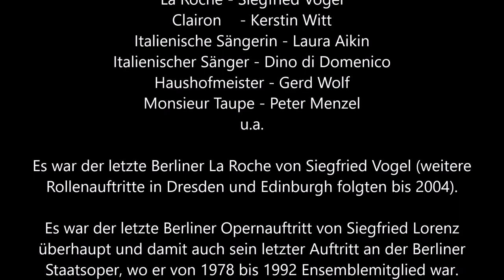Strauss: Capriccio (StO Berlin 8.7.1995 Haenchen - Kenny, S. Vogel, S. Lorenz, Streit, Trekel u.a.)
Richard Strauss: CAPRICCIO (Staatsoper Berlin - 8. Juli 1995)
Dirigent - Hartmut Haenchen
Gräfin - Yvonne Kenny
Graf  - Siegfried Lorenz
Flamand - Kurt Streit
Olivier - Roman Trekel
La Roche - Siegfried Vogel
Clairon - Kerstin Witt
Italienische Sängerin - Laura Aikin
Italienischer Sänger - Dino di Domenico
Haushofmeister - Gerd Wolf
Monsieur Taupe - Peter Menzel
u.a.
Letzter Berliner La Roche von Siegfried Vogel und letzter Berliner Opernauftritt von Siegfried Lorenz überhaupt.